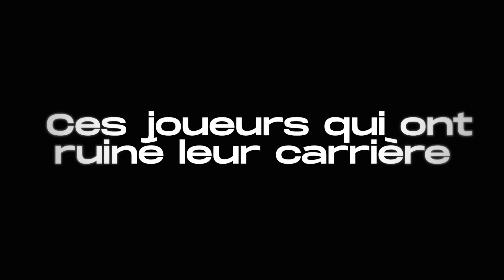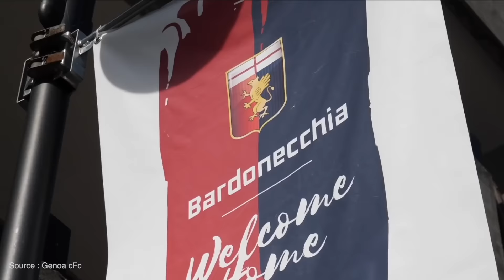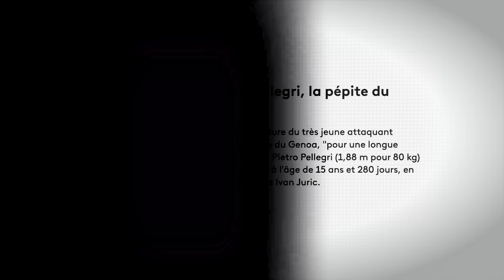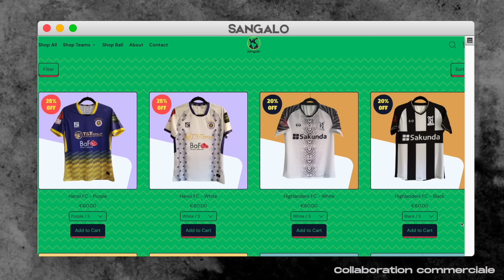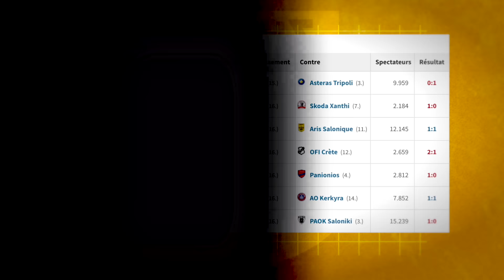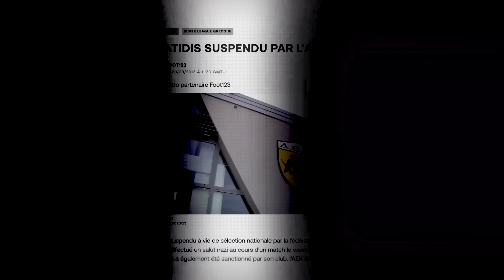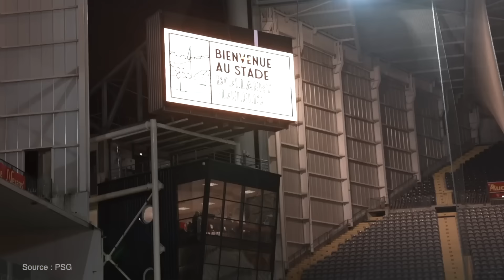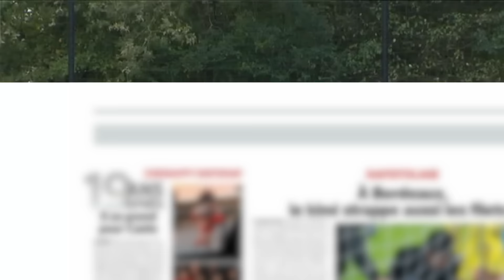Ces joueurs qui ont RUINÉ leur carrière... (Partie 4)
Un départ précipité, l’argent, de la notoriété, les blessures, des médias à l’affut du moindre débordement, les blessures aussi, vous connaissez la chanson, **le football professionnel est une jungle inhospitalière où chaque années, des dizaines, des centaines de joueurs se perdent et voient leur rêve de grande carrière prendre fin.**

Et aujourd’hui, on revient sur les trajectoires folles et souvent très particulières de 4 joueurs annoncés comme de très grand espoirs voir même parfois comme des cracks générationnel, mais qui se sont, chacun pour des raisons différentes, perdus sur le chemin ardu du succès, c’est parti.

Sources Images : PSG, Aris FC, AEK FC, RC Lens
Sources journaux : L'Equipe, Le Parisien, Goal

Mes vidéos ont une valeur instructive et éducative à travers l'ajout d'informations pertinentes sur les joueurs, les clubs er les compétitions, et à travers aussi la création d'un story-telling global grâce au montage et aux effets.
Je ne me contente pas de mettre en ligne le contenu d'autres personnes dans le but d'obtenir plus de vues et d'abonnés ! Je prends des semaines/mois pour sélectionner, couper, éditer, créer une intro et enfin vous montrer les compétences du joueur.